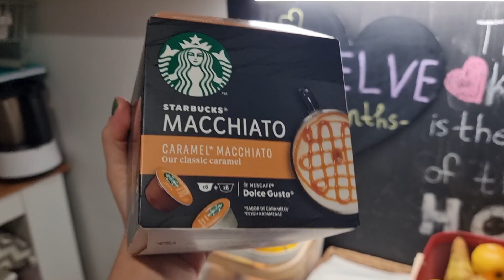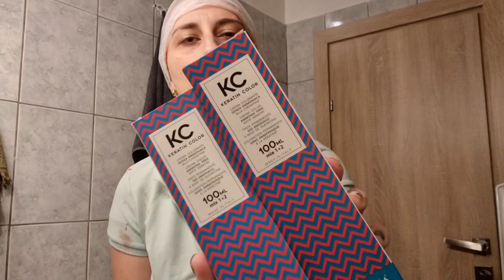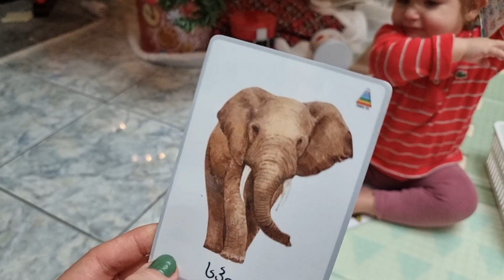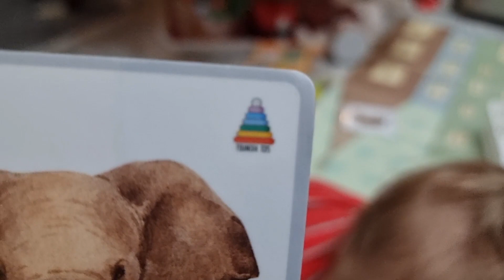მარტივი და ჯანსაღი საუზმე თქვენი პატარებისთვის || რომელი საღებავით ვიღებავ თმას